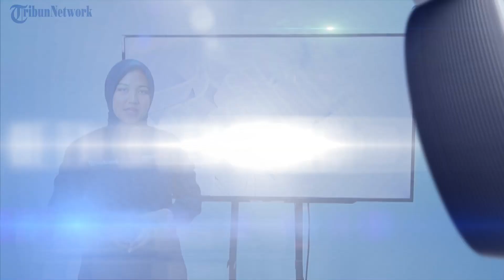Mendadak Puan Maharani Sambangi Rumah Cak Imin, Sinyal Koalisi?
Ketua DPP PDIP Puan Maharani mengunjungi kediaman Ketua Umum PKB Muhaimin Iskandar (Cak Imin). Apa yang dibahas keduanya?

Pantauandi kediaman Cak Imin, Jalan Widya Candra, Jakarta Selatan, Kamis (27/7/2023), Puan tiba sekitar pukul 12.44 WIB. Puan tampak mengenakan baju hitam.

Kedatangan Puan disambut langsung oleh Cak Imin. Keduanya tampak berjabat tangan dan saling melempar senyum.